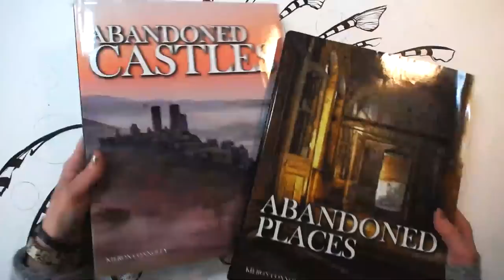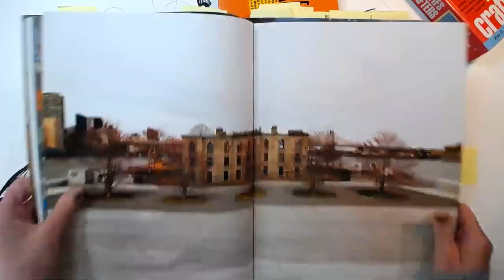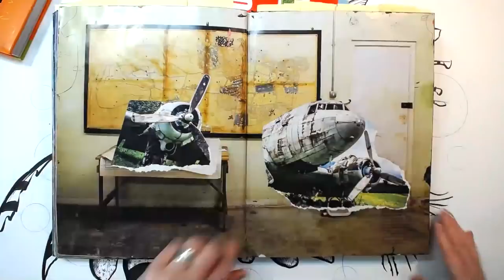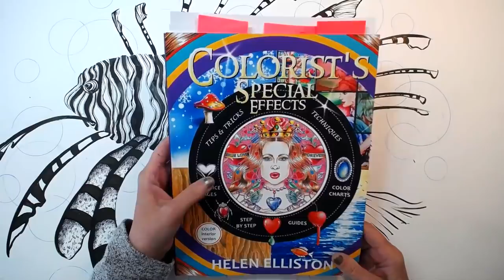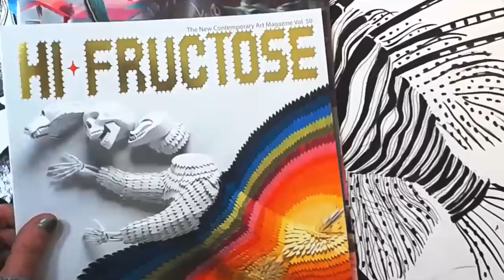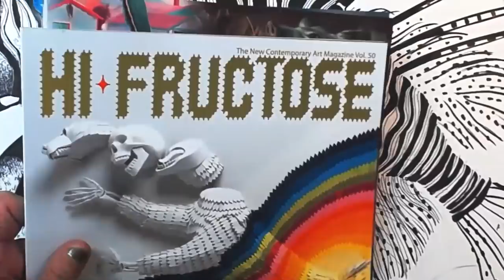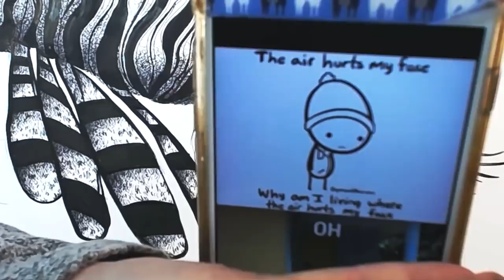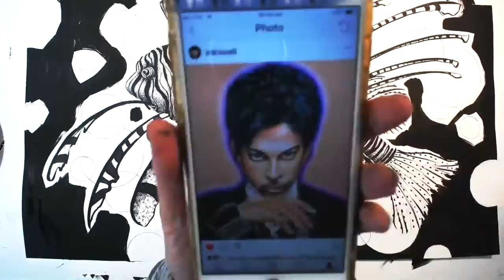Inking Lion Fish Poster and Altered Book Flip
More work on the LionFish poster and a flip though my AbandonedPlaces Book.